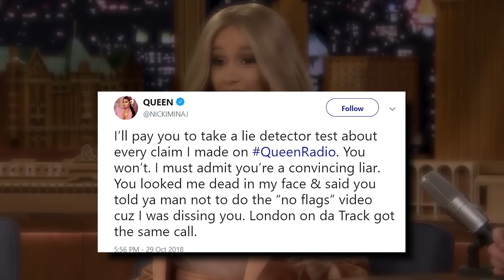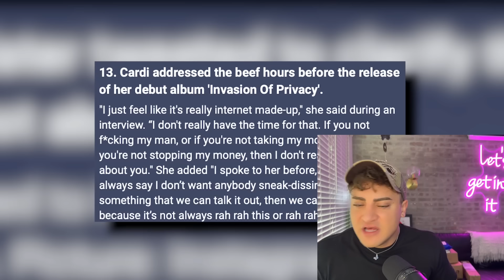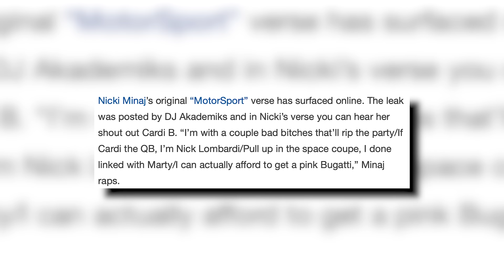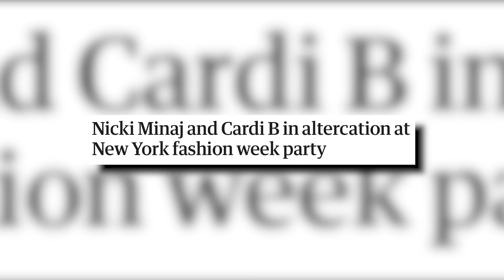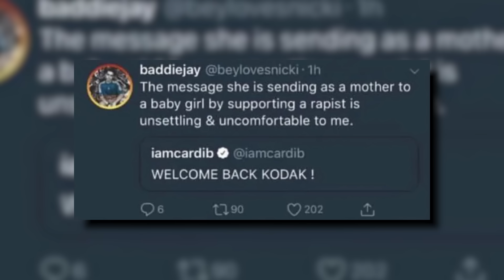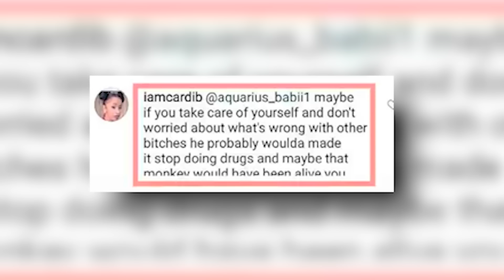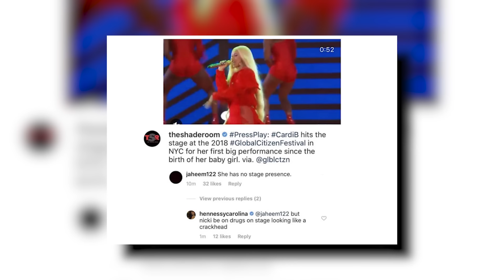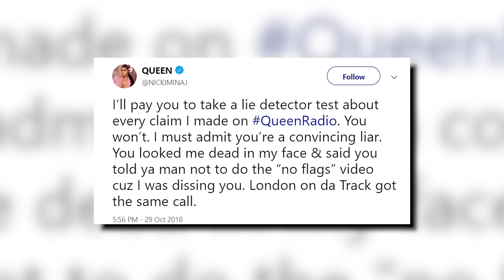The TRUTH About Nicki Minaj and Cardi B's NASTY FEUD (THREATS and VIOLENCE)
NickiMinaj and CardiB once collaborated on a track titled 'Motorsport,' while the song was a success, the collaboration process led to conflict. From that point on any idea of a potential friendship was out the door. Let's get into it.

Sloan YouTube
9994 Sowder Village Sq # 502